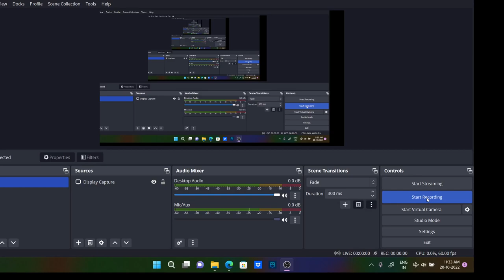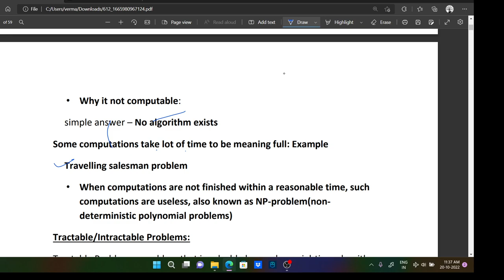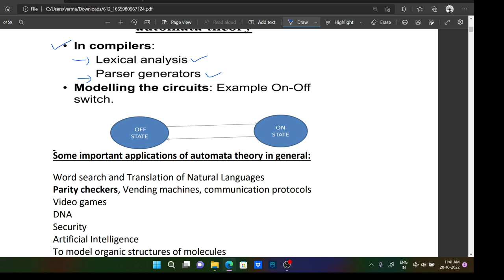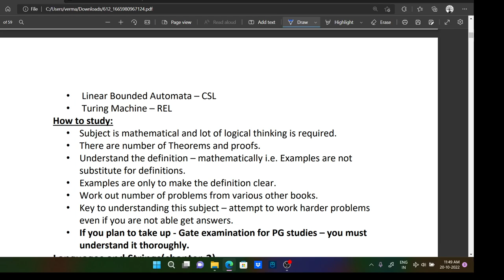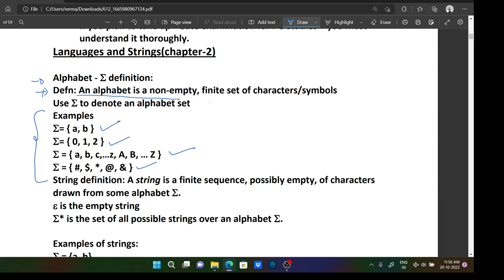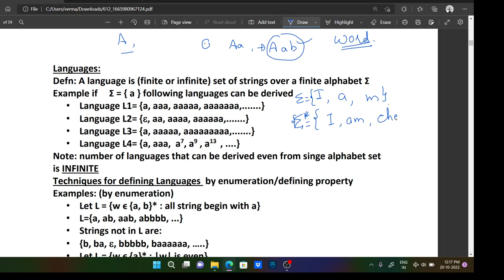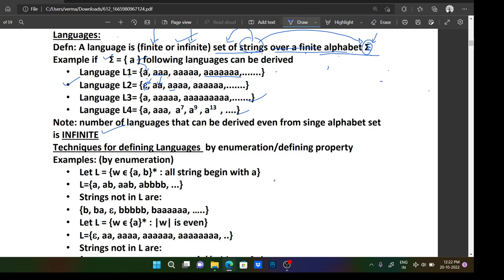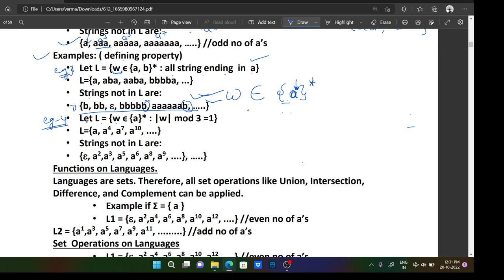Introduction of Theory of Computation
Automata theory (also known as Theory Of Computation) is a theoretical branch of Computer Science and Mathematics, which mainly deals with the logic of computation with respect to simple machines, referred to as automata.